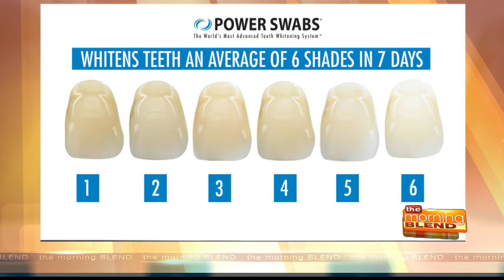Power Swabs 9/12/16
Lifestyle consultant Stephanie Danielson shows us an easy way to take years off our appearance, and it only takes five minutes. If your teeth are yellowing due to coffee, tea, red wine or smoking, Power Swabs can help. A white smile can make you look up to 13 years younger and only take few minutes.